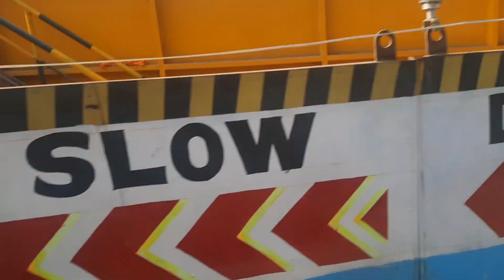RAILWAY ROAD MEERUT//MEERUT MALL//METRO PLAZA//HRS CHOWK(HAPUD ADDA)//MEERUT RAPID METRO//MAWANA